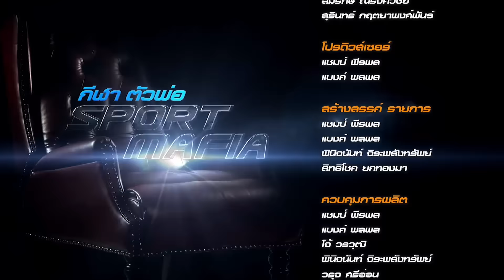Sport Mafia : สถิติ ยิง ยิง ยิง ของ เลวานดอฟสกี้ (10 ม.ค. 59) [Ep. 57/ 3]